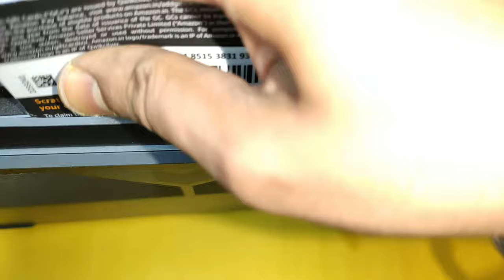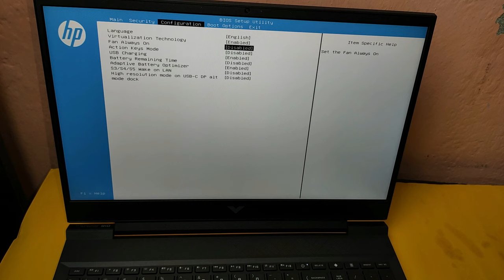HP Victus Gaming Laptop 16-E0075AX Disassembly | SSD & RAM Upgrade | Detailed Step by Step Guide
Hi Friends,

In this video I will show the detailed method on how to disassemble this laptop and upgrade SSD & RAM

Parts which can be purchased

nVME SSD

(500 GB)
Western Digital WD SN550
Kingston NV1-E 500G
CRUCIAL P1 500GB
Seagate Barracuda Q5 SSD
500GB EXCERIA NVME SSD KIOXIA
A-DATA 512 GB

(256GB)
SP Silicon Power
Crucial P2

(128GB)
Silicon Power SSD
ALKETRON® Pro Plus 1000
Acer FA100

RAM
(DDR4 8GB)
Dolgix 8GB DDR4 3200MHz
G.SKILL Ripjaws SO-DIMM 8GB
A-DATA 8GB DDR4
Transcend 8GB

(DDR4 16GB0)
ACER DRAM DDR4
ALKETRON Quantum-Cache